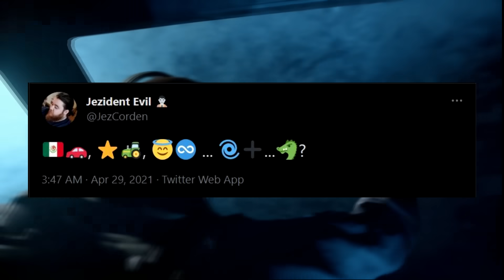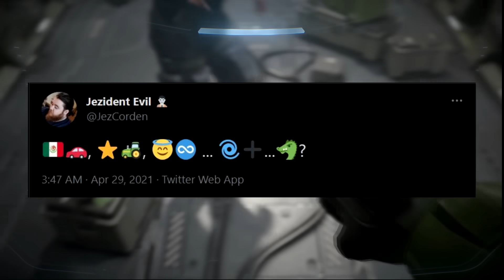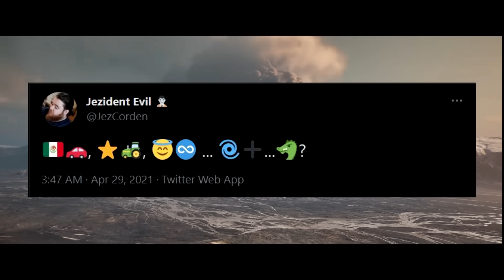Xbox Rumors Are Insane Right Now! | Microsoft Might Be Making HUGE Moves!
E3 is right around the corner and the rumors are crazy right now! We go over some rumors that seem to be true and we go over some rumors of partnerships Xbox might be making with people! Xbox Series X might be a huge value by the end of the year

Xbox Live --- Lord Addict
PSN --- Roomtokill
Steam --- Gaming Addict